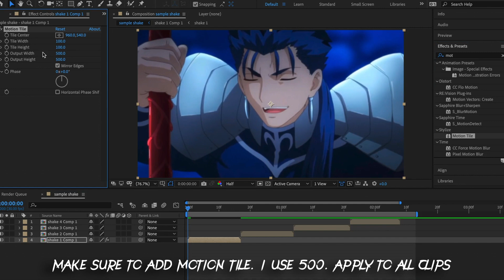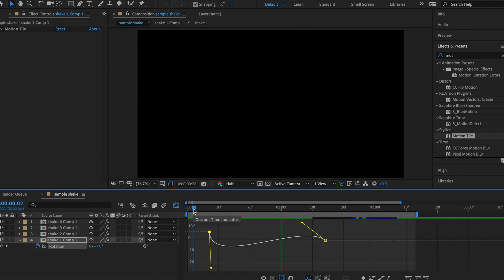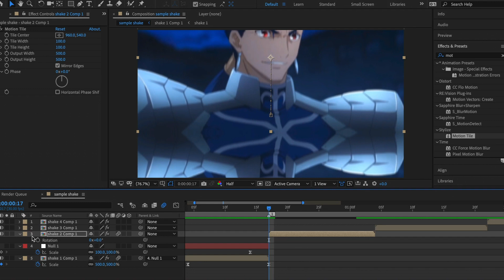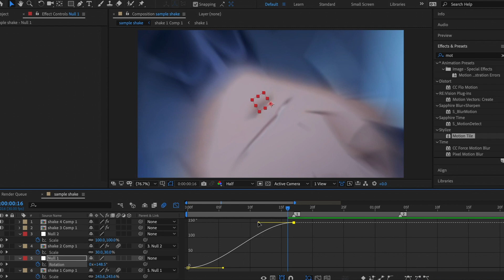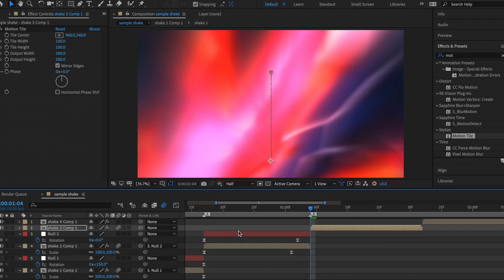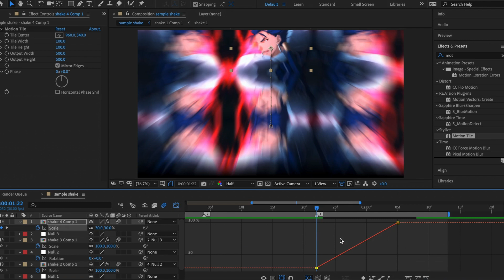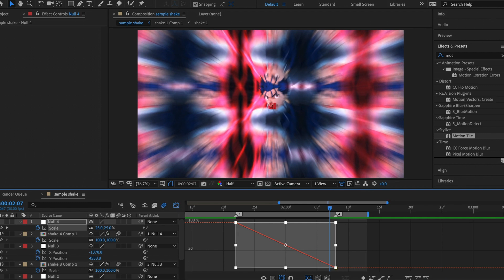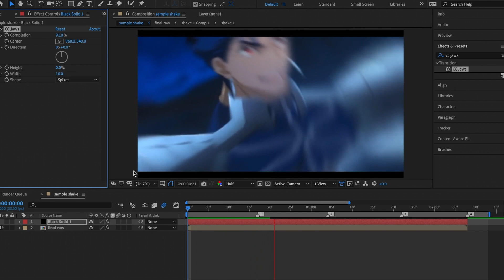After Effects Smooth Shake Tutorial and Watch Me Edit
1. I do things pretty quickly and use a lot of shortcuts so this might be a harder tutorial to follow if you are a beginner.
2. In the beginning, you see a more finished edit with rsmb, borders, flashes, twitches, and fades. Note that I did not show myself doing these in the video.

Tracks:
Song 1: Parasyte - Next to You (Anime Version)
Song 2: Again (ft. Shiloh)
Song 3: Imagination (ft. Shiloh)
Song 4: You can't control my heart (ft. Shiloh)
Song 5: You are loving (ft. Shiloh)
Song 6: Losing Interest (ft. Shiloh)
Song 7: Heather - Conan Gray